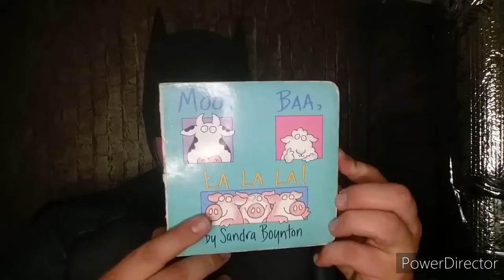Moo, Baa, La La La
Batman Reading "Moo Baa La La La"

Always open to suggestions.